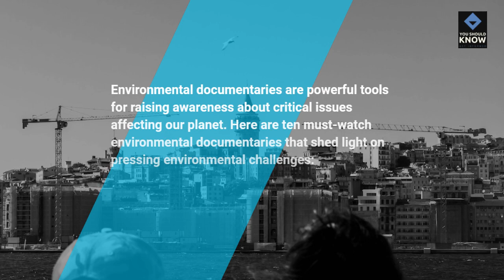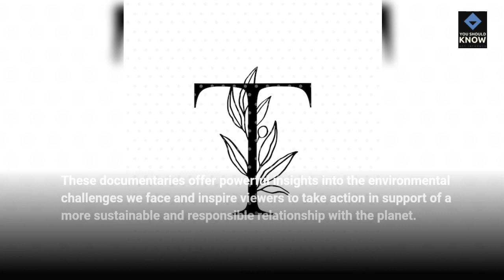Top 10 Environmental Documentaries That Raise Awareness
Environmental Documentaries,
Awareness Films,
Eco Films,
Documentary Recommendations,
Environmental Issues,
Nature Conservation.